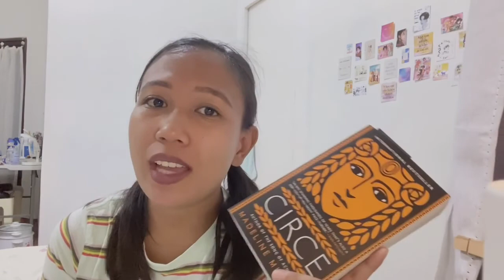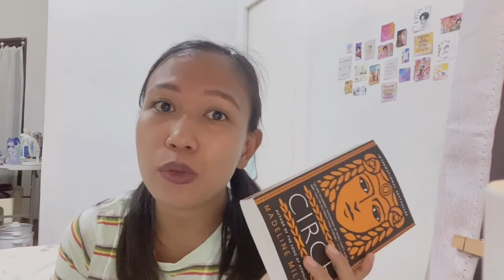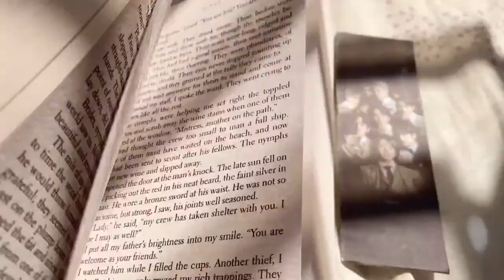vlog 🌊 thoughts on radio silence & early beach motorcycle ride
💌 new message from alex
hello friends! I hope you liked this video! Come and have a chat with me in the comments or on Twitter and Instagram!
here's a virtual hug （っ・∀・）っ!!!

warm hugs,
alex ☆ﾟ.*･｡ﾟ

— ♡ chapters ♡

— ♡ music ♡
🎶 Doopiano

— ♡ art ♡
🎨 Icon in intro - "dapithaponn" on Twitter
🎬 Animated intro - me

— ♡ people mentioned ♡